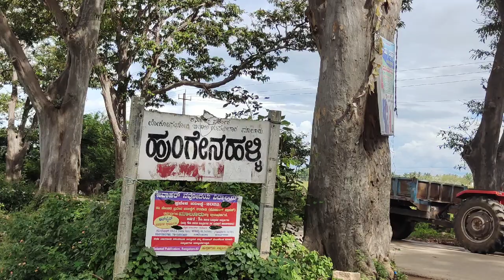ಮಾಲೂರು ಹುಂಗೇನಹಳ್ಳಿ - ಪರಿಚಯ Hungenahalli Village in Malur Taluk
Hungenahalli is a village in Kolar district, Karnataka. It is the village where Masti Venkatesh Ayyangar spent his childhood. Ex MLA Devirappa is also from this village.